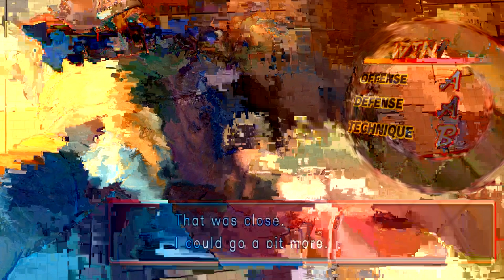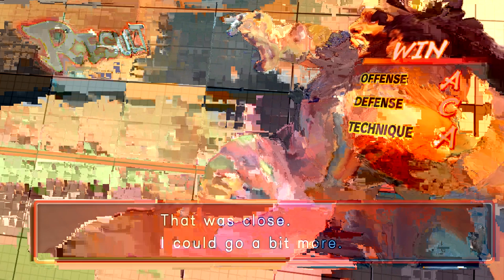casual con los del MAG.